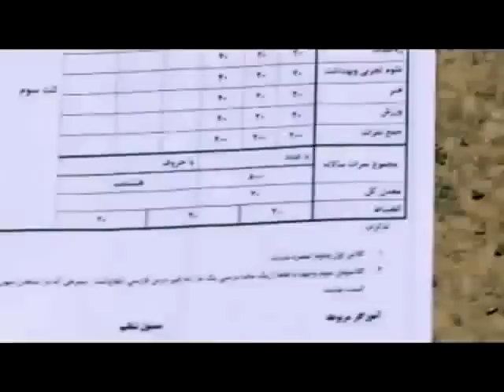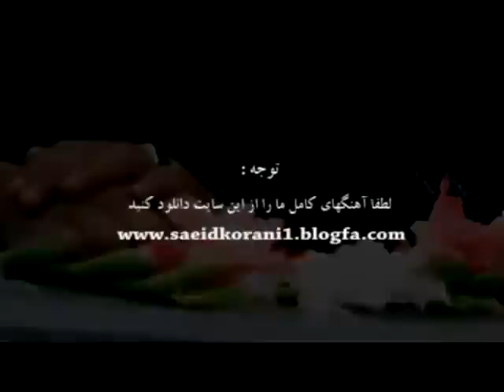Saeid Korani - Daya سعید کرانی ـ دایه / مادر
دایه
سعید کرانی